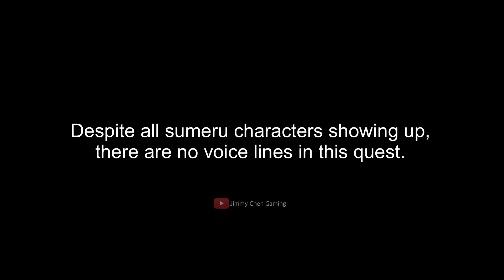HOYO IS RUNNING OUT OF BUDGET 😭